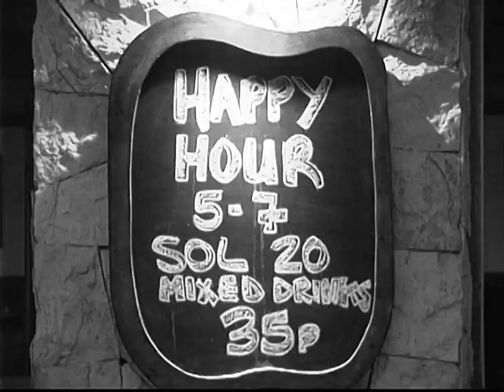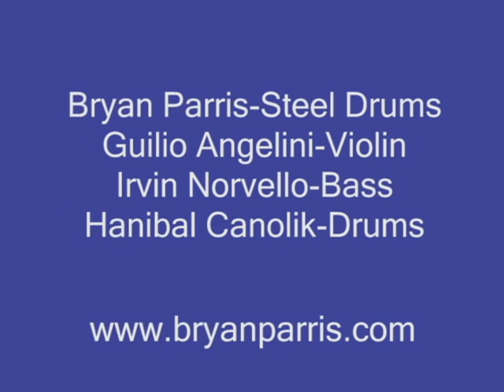"Playa del Carmen" "live music" "Bryan Parris" at "Zenzi Beach"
http//:visualmediaproductions.info
"Live Music" "Playa del Carmen" "Bryan Parris" "steel drums"